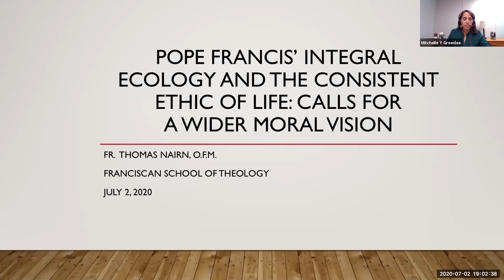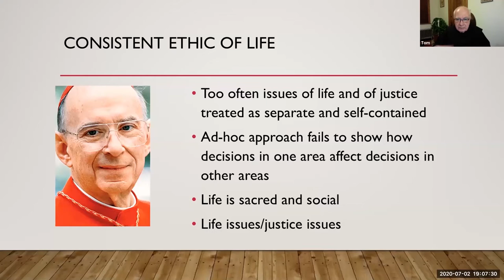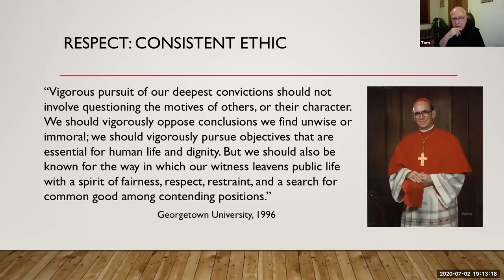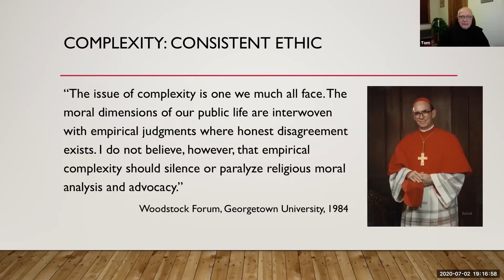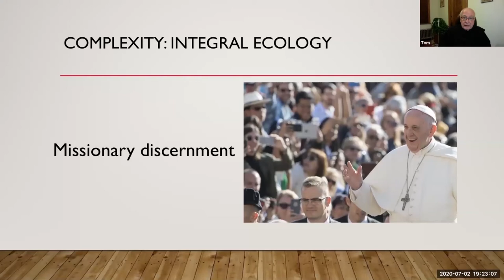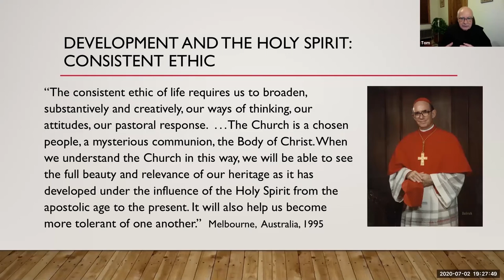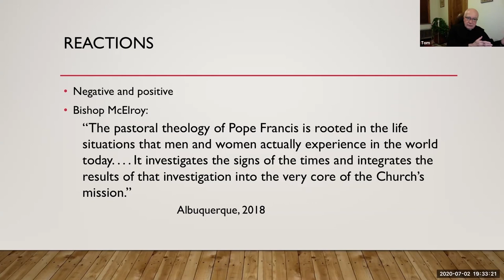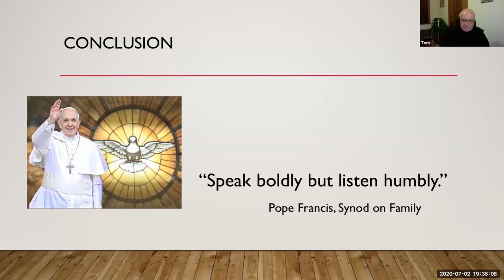Calls for a Wider Moral Vision by Thomas Nairn, OFM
FST Summer Franciscan Zoom Lecture #2:

The "Pope Francis’ Integral Ecology and the Consistent Ethic of Life: Calls for a Wider
Moral Vision" lecture by Thomas Nairn, OFM, was presented on Thursday, July 02, 2020, as part two of five in the Summer Franciscan Zoom Lecture series brought to you by the Franciscan School of Theology on the University of San Diego campus. To keep up to date on future lectures, go to the FST News and Events